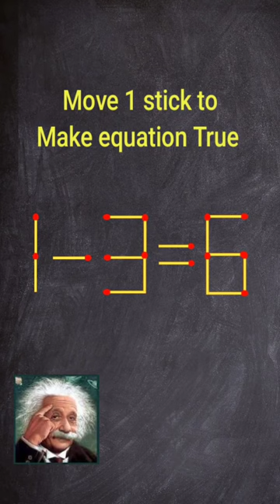Move 1 stick to Make Equation true || Matchstick Puzzle